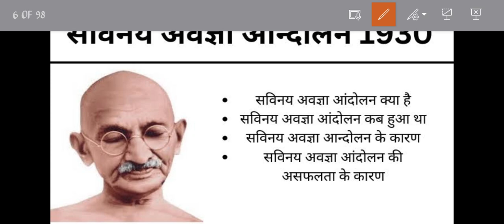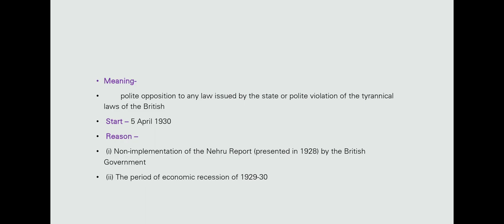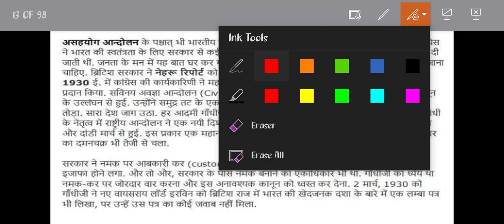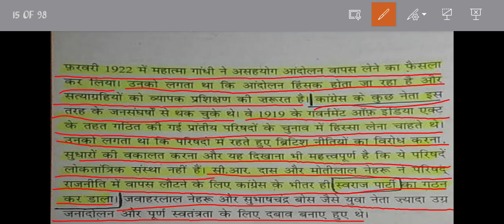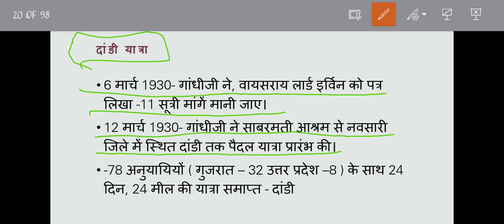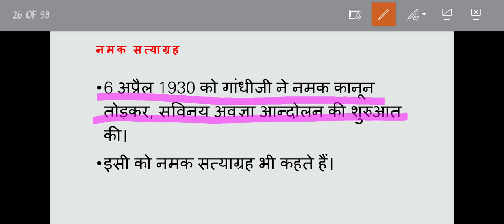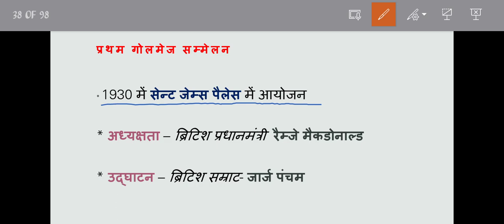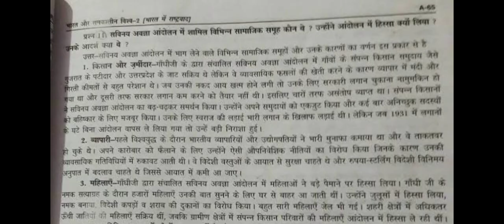सविनय अवज्ञा आंदोलन | civil disobedience movement | आधुनिक भारतीय इतिहास |modern Indian history